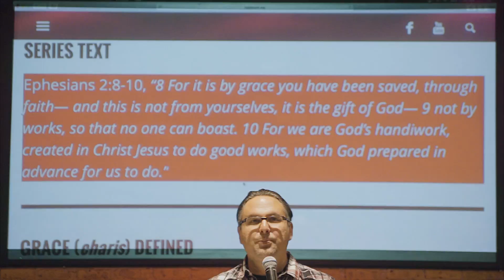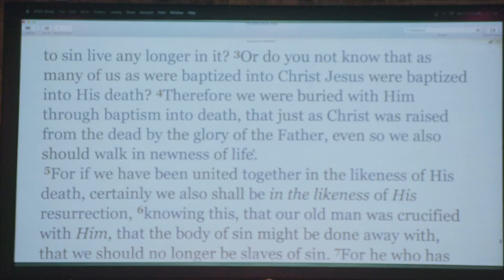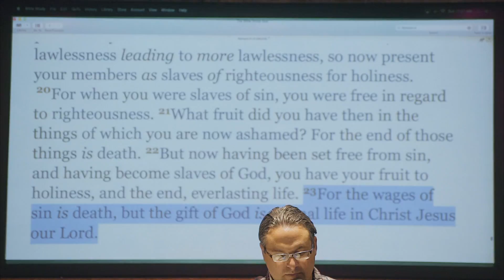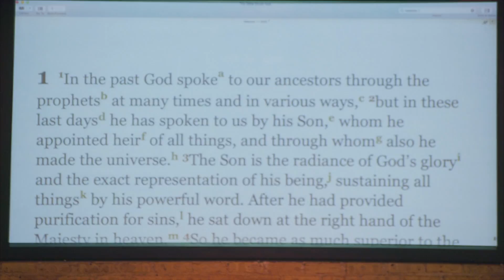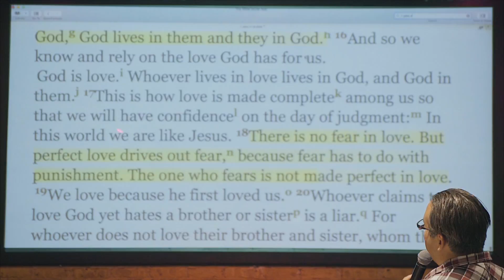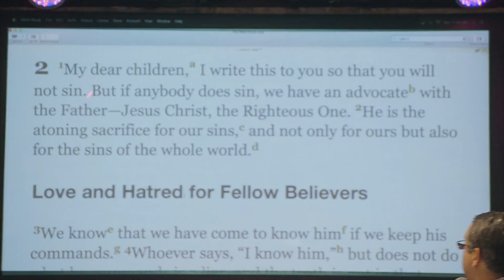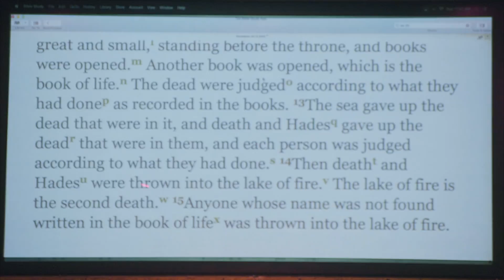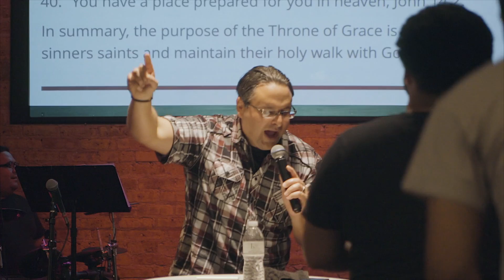"Throne of Grace Pt 2," MPI Sermon Replay!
The Old Testament sacrificial system painted a graphic picture of both God’s judgment and grace. The judgment was seen when animals were sacrificed because of Israel’s sin, however, God’s grace was displayed when the blood was sprinkled on the Mercy Seat in the Holy of Holies.

This Mercy Seat was an ancient picture of the Throne of Grace which was to be made available because of Jesus. God the Father was demonstrating that there would come a time when God the Son would come and be the once and for all sacrifice for sins and make a way for not only the Jewish people, but for all mankind to come and receive grace and mercy.

Today’s sermon is aimed at teaching you how to respond to the Father’s invitation and come to the Throne of Grace. There you will find His abundant grace and mercy in your times of need!